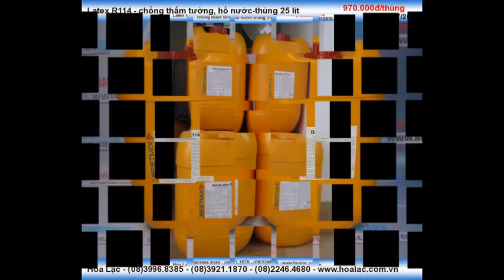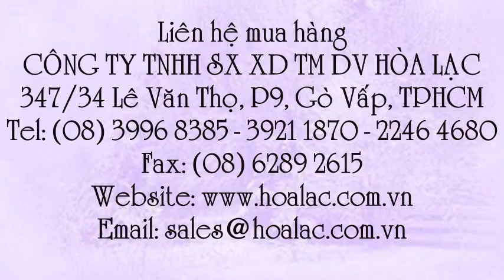Chống thấm Bestlatex R114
Liên hệ: Công ty TNHH SX XD TM DV Hòa Lạc Tel: - 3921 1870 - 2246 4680 Phụ gia Latex R114, Phụ gia chống thấm hồ nước , Phụ gia chống thấm tường, Phụ gia xây dựng Latex R114 , - Chất chống thấm tường, hồ nước , Chất chống thấm tường, hồ nước Latex R114 , Phụ gia chống thấm tường, hồ nước Latex R114 , Chống thấm tường, hồ nước Latex R114 , Chống thấm tường, hồ nước , Latex R114 - chống thấm tường, hồ nước-thùng 25 lít